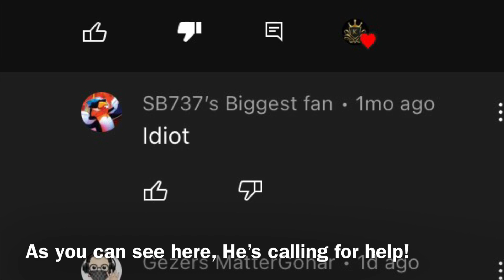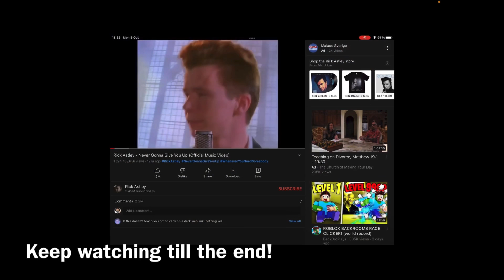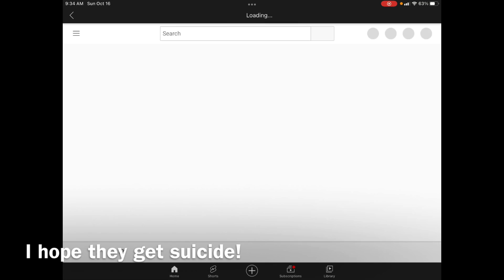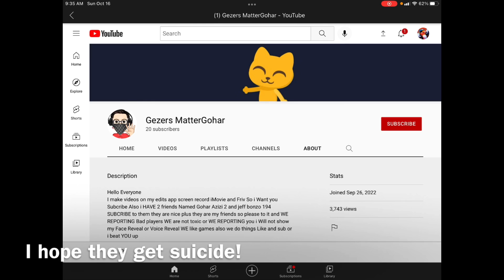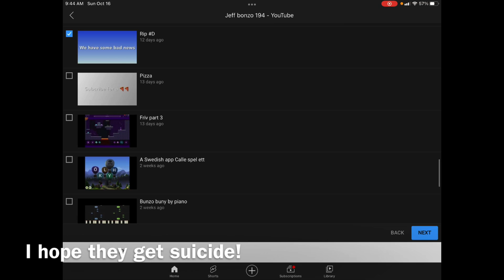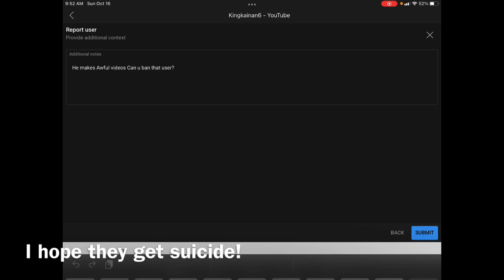WE HAVE A MASSIVE DISASTER! 😱😱😱😱😱😱😱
Gezers MatterGohar Has teamed up with the black ghost hater! And Jeff Bonzo Did not apologize! I hope they get suicide!